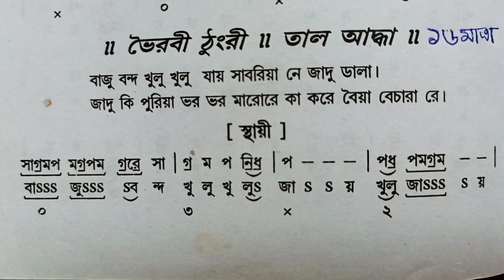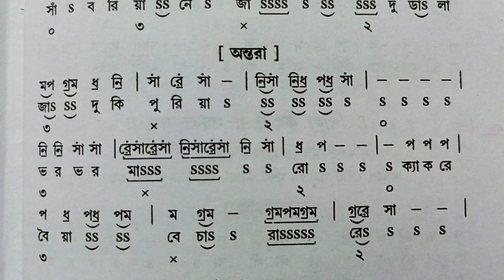Bajubandh Khuli Khuli Jaye || Bhairavi Thumri || Swaralipi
raag-Bhairavi